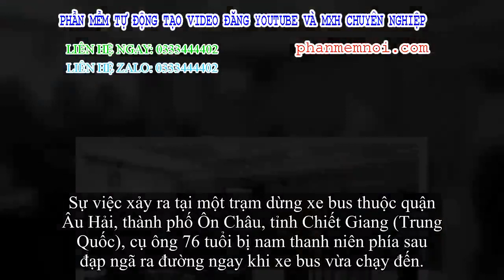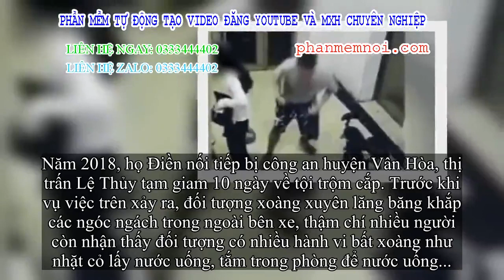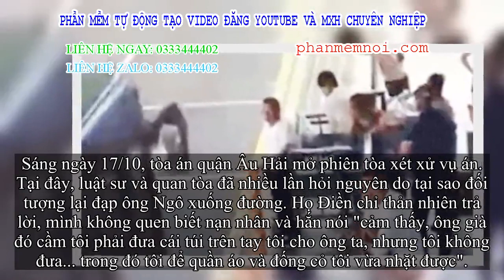✅ Cụ ông 76 tuổi bị thanh niên đạp ngã trước đầu xe buýt khiến nhiều người phẫn nộ